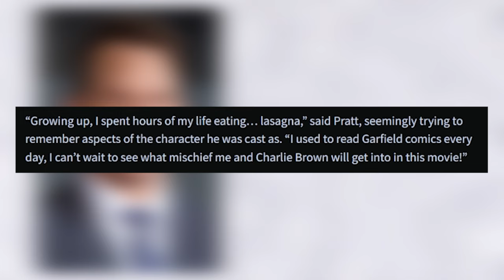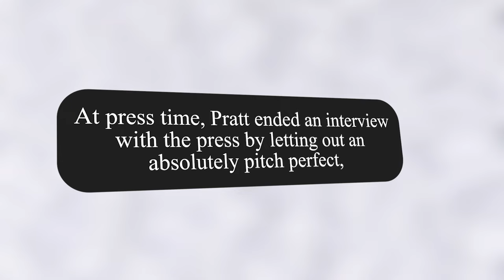Chris Pratt Finally Nails Down Mario Voice In Garfield Movie Trailer - Hard Drive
Can't wait for Chris to voice Link from Legend of Zelda